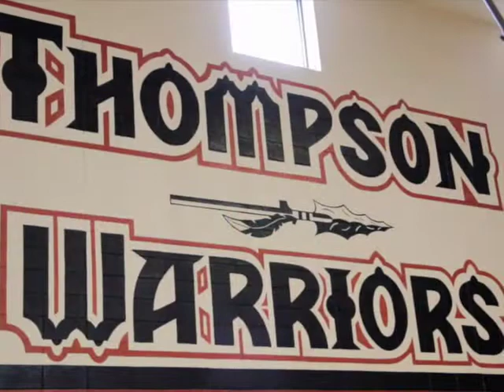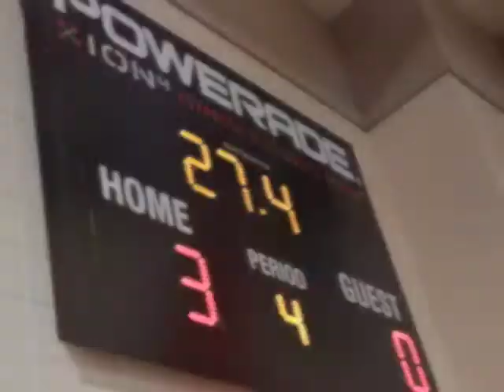Thompson High School Youth Basketball Camp